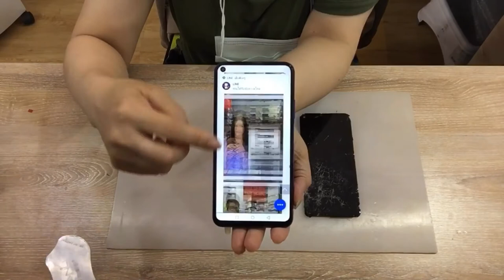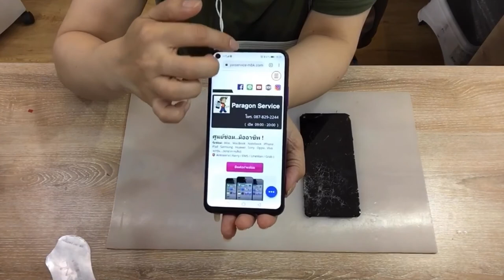ร้านเปลี่ยนจอหัวเหว่ย Huawei NOVA 5T จอแตก จอมืด รอรับได้เลย..!! Paragon Service โทร.087-829-2244